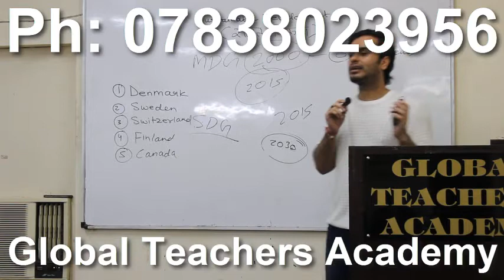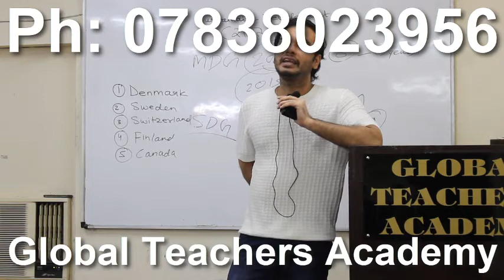ugc net geography solved papers pdf , net geography question paper 2018 , ugc net geography previous